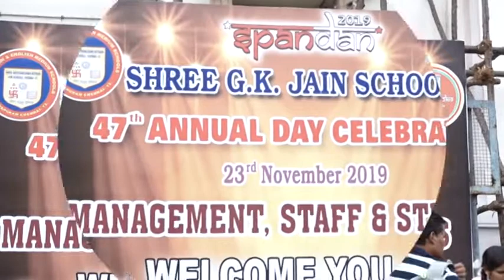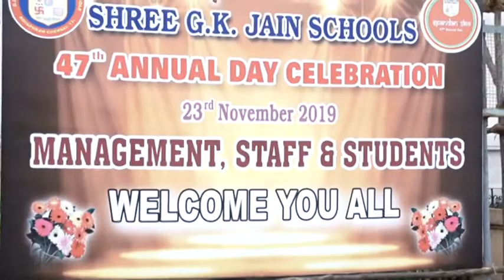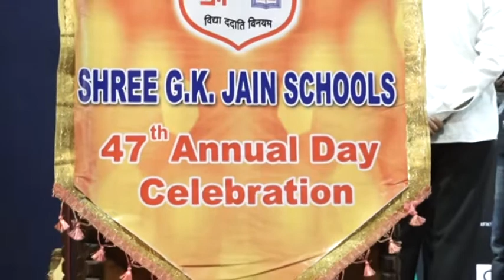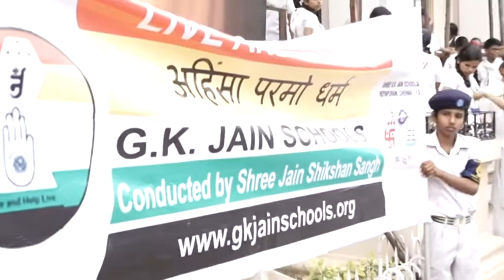Spandan 2K19 - 47th Annual Day of G.k.jain Schools part 1